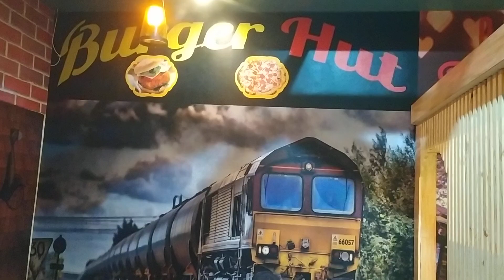Punjabiart-services-in-Dharmkot-by-punjabiart,ਧਰਮਕੋਟ-ਦੁਆਰਾ -ਪੰਜਾਬੀ ਆਰਟ ਕਮਰੇ ਦੀ ਸਜਾਵਟ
Trending  Decor ⚜️ you like it ..
📲 Phone :-
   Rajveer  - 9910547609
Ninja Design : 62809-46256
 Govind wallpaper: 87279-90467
# Office Contact
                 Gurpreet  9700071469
Main office
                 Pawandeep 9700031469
        Office Address  Punjabi Art, Purani Chungi dholewala , kot ise khan , Dharamkot, Punjab, India 142042

Linkled

Behance

UnsplaSh

Artstation

product specification :
Strong (PVC) Poly vinyl carbon  material.
Product

Fabric :
Ink : American thermal oil.
Design : TIIF Ultra High Resolution.
                                                       7-8 year guarantee
 For the continuity of the product on the walls.
Hygienically appropriate and does not accept bacteria and mold 100%.
The ability to install on walls that are exposed to moisture with the same efficiency and quality.
- The ability to decorate the walls with the backgrounds and decorative motifs that cannot be drawn by the best painters.
Accept water wash.
- More than 15000 wallpapers to suit all tastes, spaces and ages, official commercial institutions backgrounds
Natural wallpapers - Councils wallpapers - Bedrooms wallpapers - Children rooms wallpapers - World Heritage wallpapers.
7-8-year guarantee
Guarantee - Desquamation - Fracture - Colors.
The smart alternative paint..✨⚜️✨ the first in the Middle East .. to inquire and demand
Decor for children's rooms
Bedroom Decor
wallpaper
wallpaper3D
3dll paper 3d
3d wallpaper
 interior decoration
3D Wallpaper For Walls In India
Wallpapers For Living Room Designs
Wall Stickers
Wall Stickers 3D
Wall Stickers Foam panels
tranh dán tường 3d
3d wallpaper for walls,
3d wallpaper installation,
3d wallpaper app,
3d wallpaper price in bangladesh,
3d wallpaper image,
3d wallpaper on android,3d wallpaper view and Watch apps on android,
3d wallpaper ads,
3d wallpaper add,
3d wallpaper app for iphone,
3d wallpaper anime,
3d wallpaper art,
3d wallpaper brick,
3d wallpaper bedroom,
3d wallpaper bangladesh,
3d wallpaper bd,
3d wallpaper border,
3d wallpaper bangladesh price,
3d wallpaper bd price,
3d wallpaper bathroom,
3d wallpaper ceiling,
3d wallpaper creator
3d wallpaper computer,
3d wallpaper cellphone,
3d wallpaper cartoon,
3d wallpaper china,
3d wallpaper cydia,
3d wallpaper car,
3d wallpaper design,
3d wallpaper diy,
3d wallpaper download,
3d wallpaper desktop,
3d wallpaper design ideas,
3d wallpaper design for bedroom,
3d wallpaper decoration,
3d wallpaper drawing,
3d wallpaper engine,
3d wallpaper editing,
3d effect wallpaper,
3d electric live wallpaper,
3d cube live wallpaper photo 3d embossed wallpaper,
earth 3d wallpaper,
3d wallpaper for bedroom,
3d wallpaper for pc,
3d wallpaper for phone,
3d wallpaper for living room,
3d wallpaper floor,
3d wallpaper gaming room,
3d wallpaper god,
3d wallpaper glue,
3d wallpaper gaming,
3d wallpaper green,
3d wallpaper ghar mein kaise lagaen,
3d wallpaper home decoration,
3d wallpaper house,
3d wallpaper hd,
3d wallpaper headboard,
3d wallpaper home,
3d wallpaper home design,
3d wallpaper house design,
3d wallpaper iphone 12,
3d wallpaper in bangladesh,
3d wallpaper iphone 11,
3d wallpaper installation on wall,
3d wallpaper in nepal,
,3d wallpaper jio phone,
3d wallpaper jaipur,
3d wallpaper jio phone mein kaise download karen
3d wallpaper download,jack sparrow wallpaper 3d,
3d wallpaper kaise lagaye,
3d wallpaper ki price,
3d wallpaper ki design,
The smart alternative paint technology 2021.